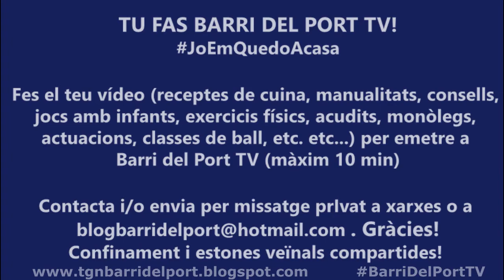Luisa Márquez canta 'La Saeta' | Estones veïnals confinades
BarriDelPortTV | Luisa Márquez canta 'La Saeta' | Estones veïnals confinades

Aquest Divendres Sant, la presidenta de l' Asoc Cult Andaluza Tarragona ens canta en aquesta ocasió 'La Saeta' dels gitanos, amb imatges de Cofradía del Cristo del Buen Amor - Tarragona

Animeu-vos a fer i enviar els vostres vídeos amb (receptes de cuina, acudits, contes, manualitats, monòlegs, actuacions, classes de ball, consells, etc...) per oferir i compartir entre el veïnat i fer més amé el confinament! Gràcies!